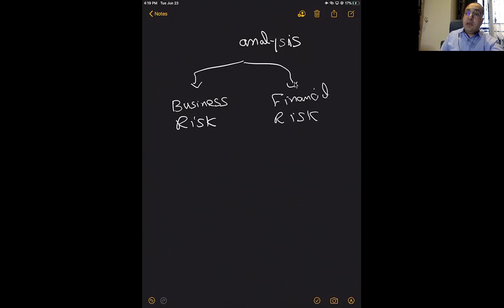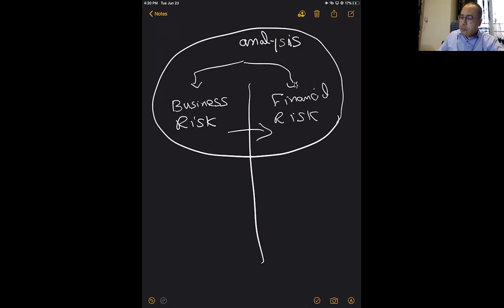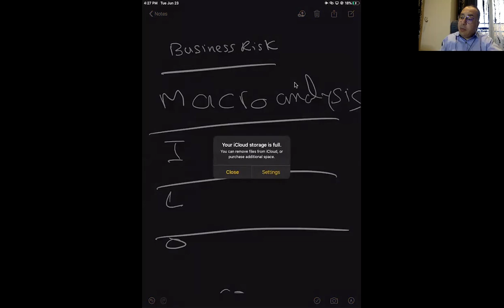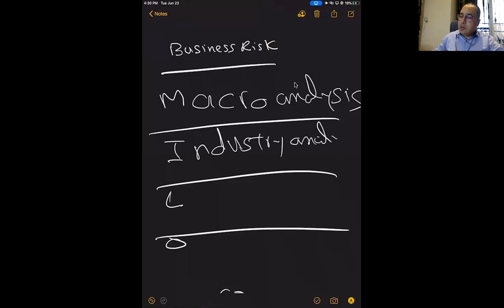credit course lecture 1 part 1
credit course framework business risk